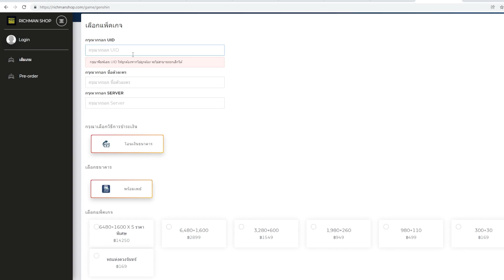รีวิวไอดี #184 ทีเด็ดมือใหม่ ฟาร์มมอนเกินเวล Barbara ฮีลสู้เอาเลือดแลก! | Genshin Impact Lakoi Play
วันนี้มาดูไอดีใหม่สุดๆๆ ก่อนจะเข้าคอนเท้นตู้ Itto ในช่วงถัดไป มาดูว่าไอดีที่ AR น้อยกว่า 45 แบบนี้ ควรจะปั้นไปทางไหนและเล่นอย่างไรดี

ผู้สนับสนุน Richmanshop ร้านเติมเกมออนไลน์ บริการเติมเพชร Genshin Impact ราคาถูก ไว ปลอดภัย 100%